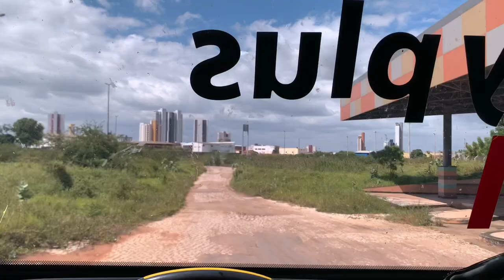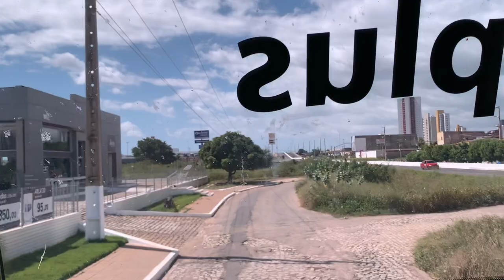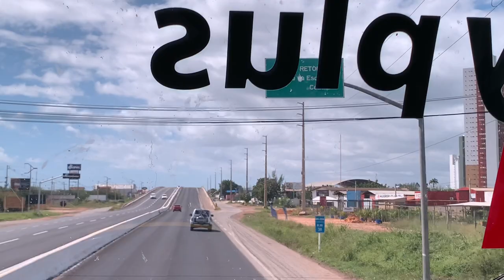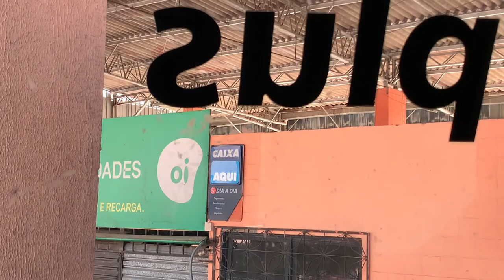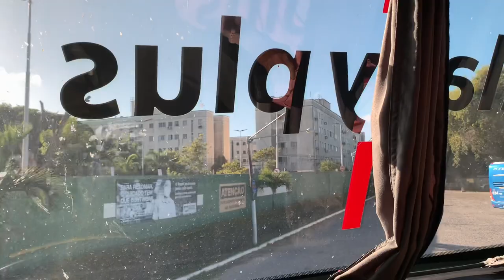A viagem continua de MOSSORÓ até FORTALEZA no melhor SEMI-LEITO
E aí, galera! Como estão todos? 🚌💨

Chegou a hora de embarcarmos juntos na aventura mais TOP do canal! Estou super empolgada em compartilhar com vocês a primeira viagem com a renomada GUANABARA! Essa é a gigante das estradas, com a maior frota de ônibus Mercedes-Benz do Brasil, e eles me confiaram o poderoso ônibus de número 2226 para encarar o trecho dos sonhos: Natal até Fortalezaa, parte da lendária rota Natal x Belém!

Preparem-se para uma viagem cheia de surpresas e emoções de tirar o fôlego:

E agora, quero ouvir a opinião de vocês sobre o serviço impecável da GUANABARA aqui no Nordeste. Muitos têm suas críticas, mas e você, o que acha? Compartilhe suas experiências nos comentários, deixe seu feedback, comentário, e, é claro, não se esqueça de dar aquela curtida no vídeo! Ah, e se você ainda não é inscrita, cola aqui e se inscreve para não perder nenhuma das nossas próximas aventuras ♥️

E não se acanhe, se tiver alguma dica de viagem, solte o verbo nos comentários abaixo!

Pronta para embarcar nessa jornada incrível pelo Brasil de ônibus?

Vale lembrar que este canal é totalmente independente, e todo o conteúdo é criado e gerenciado por mim, trazendo as melhores aventuras e experiências que vivencio ao redor do mundo.

Agradeço a todas vocês e nos vemos no próximo vídeo!

VIAGEM, TURISMO, CONHECIMENTO, AVENTURA, DESCOBRINDO O BRASIL, EXPERIÊNCIAS PELO MUNDO

Matheus Melo - Busólogo